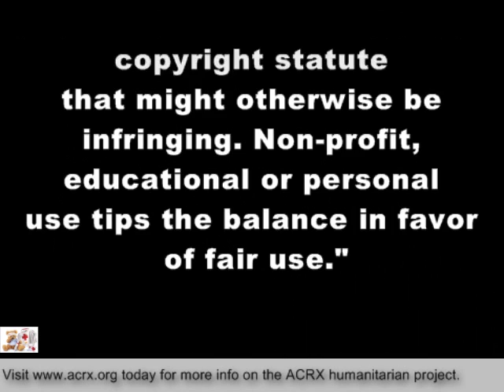Willoughby Eastlake City Schools Receive Tribute & Medicine Help By Charles Myrick of ACRX